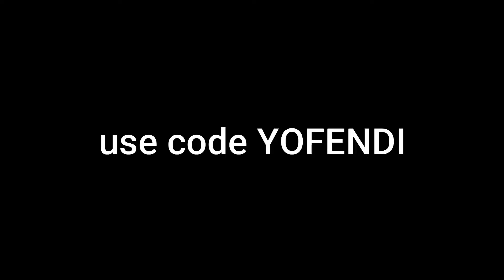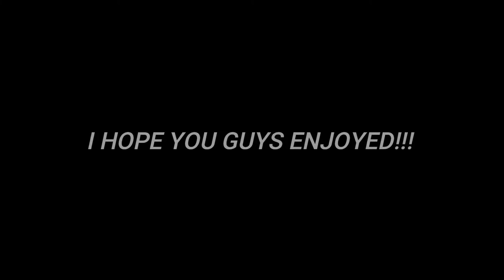blueberry faygo but it's perfectly synced🍶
Blueberry Faygo On Beat Clips...
10 likes? (fortnite)

▶•BUISINESS EMAILCONTACT ME! (BUISINESS ONLY)